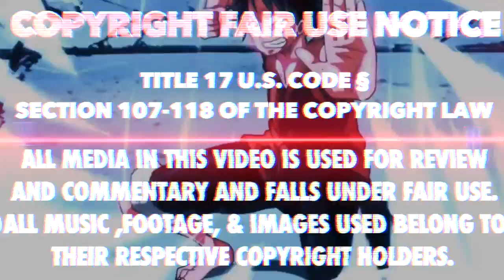Sabo Vs. Rob Lucci! | Gildo Tesoro & Doflamingo | New Admiral Revealed! | One Piece Film Gold Theory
One Piece Film Gold looks amazing and we have some amazing characters that are going to be in the movie. Rob Lucci & Sabo are a couple of them and i think they have a battle. More after the click.